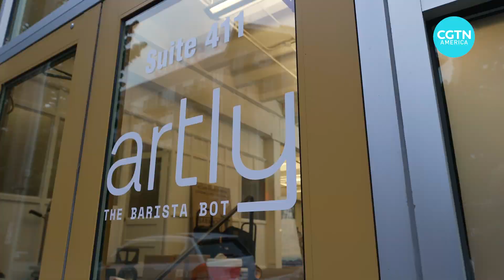Café startup uses robots, AI to make the perfect cup of coffee Redone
If you are a coffee snob, you probably won’t consider trying a cup of coffee made by a robotic arm.

But what if it precisely mimics the moves of world top-level baristas?
That’s the goal of the specialty coffee maker, Artly.

Artly uses robotics, artificial intelligence, and algorithms to make their specialty coffee. Since the coronavirus pandemic, their business has gotten a major boost.

CGTN’s Wang Xiaozhou reports.